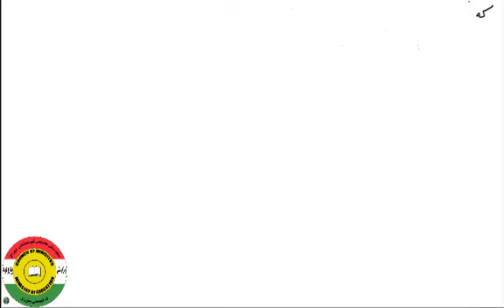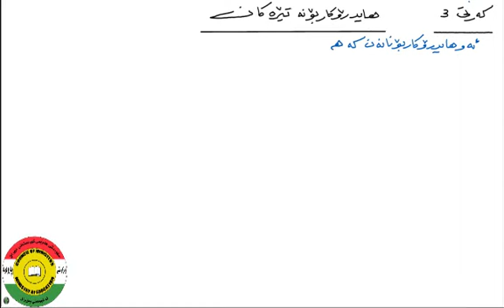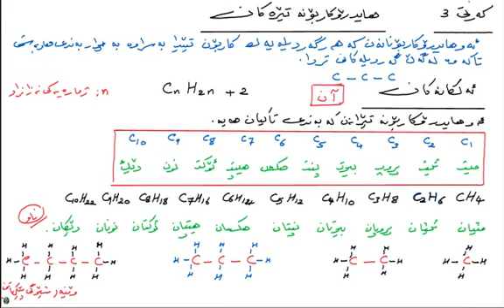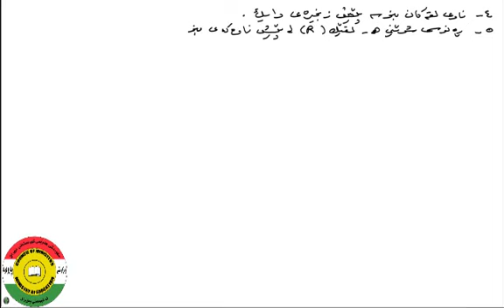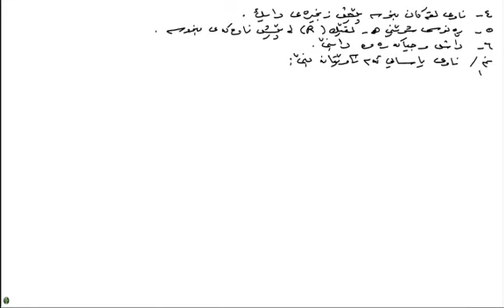Chemistry Section 10 Lesson 3